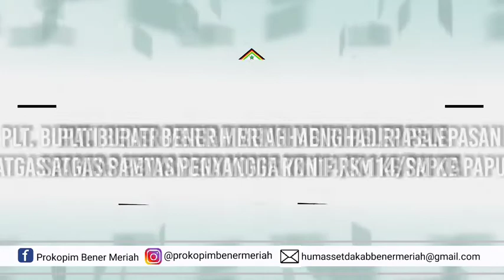Plt Bupati Menghadiri Pelepasan Satgas Pamtas Penyangga Yonif RK 114 SM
Redelong : Pelaksana Tugas Bupati Bener Meriah Dailami menghadiri pelepasan pasukan Satuan Tugas Pengamanan Perbatasan Penyangga (Mobile) Yonif RK 114 Satria Musara, ke Provinsi Papau di Bandar Udara Rembele, Kecamatan Bukit, Kabupaten Bener Meriah, Senin (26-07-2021)